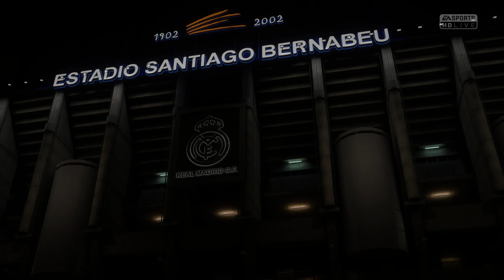Small Company Marketing: John Green Solves Your Problems #66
Today’s problem: reaching new customers. The Wimbly Womblys play Cagliari.
Thank you for donating to the Project For Awesome, Zipwhaa Games!

Give us problems in the comments!

And consider following us on Twitter: @AFCWimblyWombly